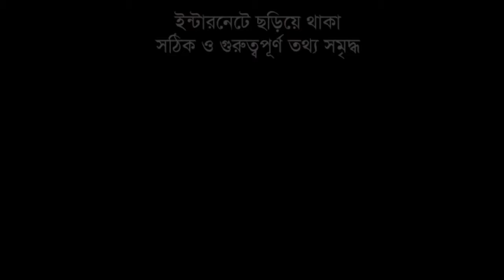Gobeshok - The 1st Islamic Search Engine in Bangla - (Promo)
Gobeshok - The 1st Islamic Search Engine in Bangla

গবেষক কীঃ

Gobeshok.com (গবেষক ডট কম) একটি ইসলামিক সার্চ ইঞ্জিন। এটি একটি নিজস্‌ব ডাটাবেস বিশিষ্ট পূর্নাঙ্গ সার্চ ইঞ্জিন।
আমাদের লক্ষ্য ও উদ্দেশ্য হলো ইন্টারনেটে ছড়িয়ে ছিটিয়ে থাকা ইসলাম সম্পর্কিত গুরুত্‌বপূর্ন নিবন্ধ ও তথ্য গুলো সহজ লভ্য করা।
আমরা কোনো ওয়েব সাইট ইন্ডেক্স করার আগে নিশ্চিত হয়ে নিই যে সাইট টি ইসলাম সম্পর্কে জানার জন্য যথেষ্ঠ বিশ্‌বাযোগ্য।
এই প্রোজেক্ট টিতে যে কেউ স্‌বেচ্ছাসেবক হিসেবে যোগ দিতে পারে। আপনার সেবা আমরা সানন্দে গ্রহন করবো। এটি একটি ফিসাবিলিল্লাহ প্রোজেক্ট।

গবেষকের প্রদর্শিত ফলাফলঃ

সার্চিঞ্জিন টি php-mysql দিয়ে তৈরি। গবেষক অন্য কোনো সার্চ ইঞ্জিনের API ব্যাবহার করেনা, গবেষক নিজস্‌ব এলগারিদমে চলে। এতে প্রদর্শিত সার্চ রেজাল্ট কোনো বিশেষ মতালম্বী লোকের বা লোকজনের মতামত নয়। বরং প্রদর্শিত ফলাফল সার্চ করা কিওয়ার্ড এবং ডাটাবেসে থাকা তথ্যের ভিত্তিতে প্রদর্শিত হয়। আর ডাটাবেসে বিভিন্ন বাংলা ইসলামিক সাইট ইনডেক্স করা আছে।

তথ্য প্রবাহঃ

গবেষক এর ব্যাবহার কারীর কোনো তথ্য তথ্য নীতিমালার বিরুদ্ধে ব্যাবহার করে না। এটি ইঞ্জিনের ব্যাবহারকারীর কুকি স্থায়ীভাবে সংরক্ষন করে না। গবেষকে সার্চ করা শব্দ সমূহ শুধু পরিসংখ্যানের জন্য সংরক্ষন করা হয়